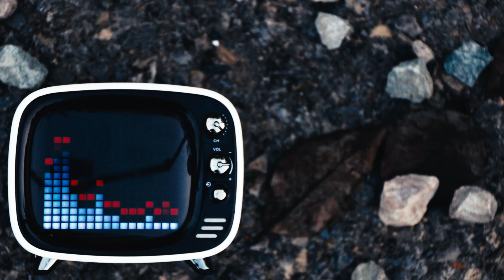Mir Kashif Iqbal - Rapids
"Peak Wave Descent" Out Now

Mir Kashif Iqbal: Guitars, Synths and Programming
Leslie Charles: Bass Guitar

Written, Composed, Arranged, and Produced by Mir Kashif Iqbal
Mixed and Mastered by Vivek Thomas